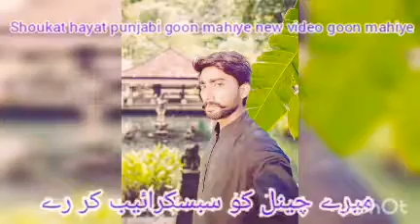Shoukat hayat punjabi goon mahiye new video goon mahiye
میرے چینل کو سبسکرائیب کر رے